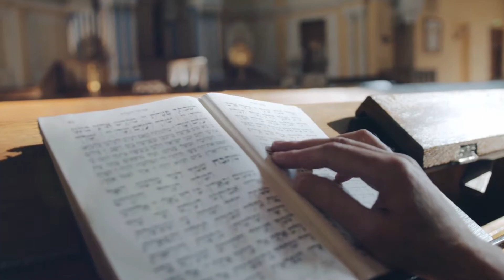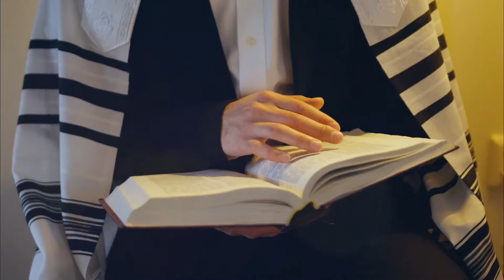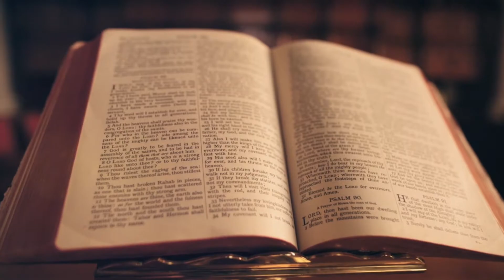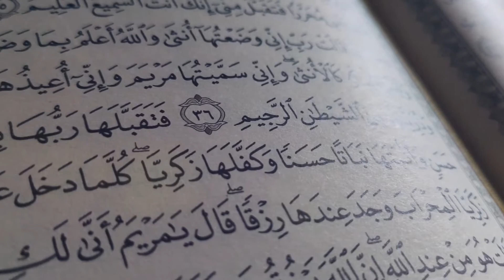MUALAF TERBARU 2022 - WANITA YAHUDI MASUK ISLAM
Hidayah dari Allah SWT datang dari mana saja dan menjadi petunjuk yang diberikan kepada manusia untuk mendapatkan kebaikan. Seperti kisah wanita dari keluarga Yahudi ini yang mantap memeluk agama Islam.